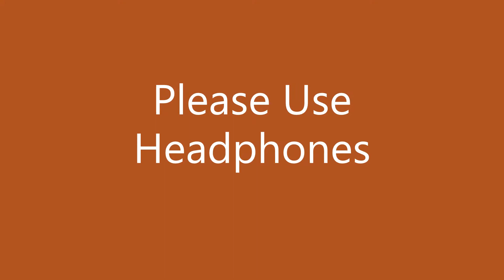Travel to Chitral Beautiful PAK || Travel Vlog || Episode 1 Lahore to Dir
Dosto! iss maheny mujhy chitral jany ka moqa mila to mn ny ap logo k lye ye travel vlog capture kr lia. Umeed h ap enjoy kry gy.
This month, I had a chance to visit Chitral district of KPK, Pakistan. Actually, we went there for a project work. So I captured the whole journey for my viewers. I am uploading episode 1 of that journey which covers Lahore to Dir travel. I am going to upload rest of the journey in upcoming days.